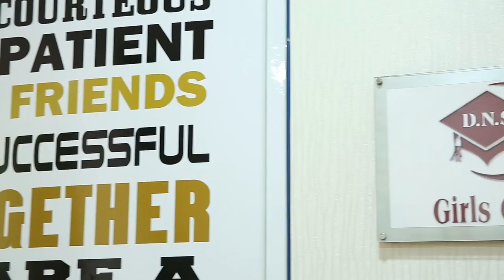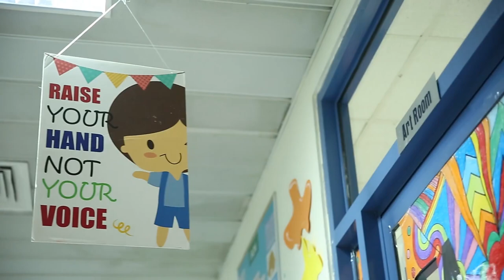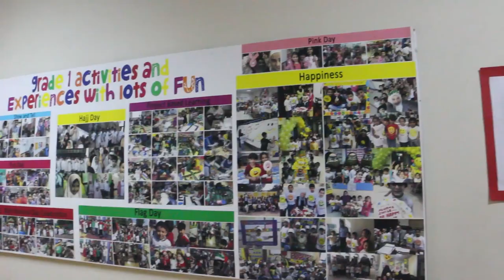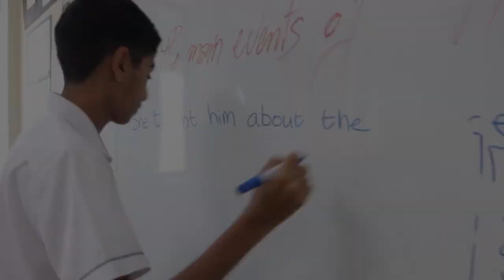DNS Al Barsha